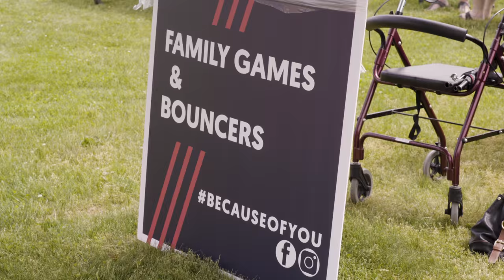Volunteer Appreciation Day